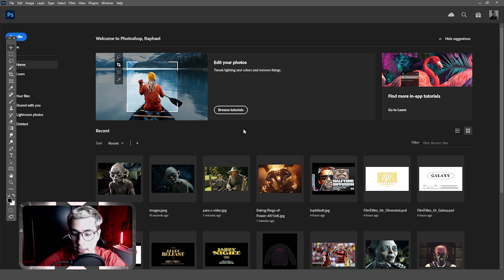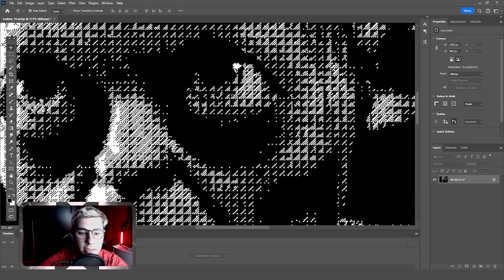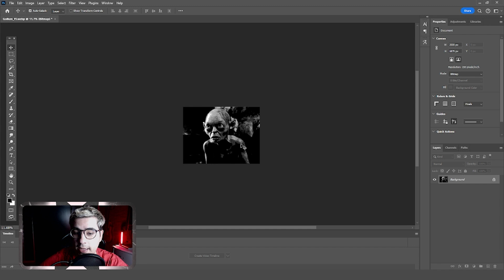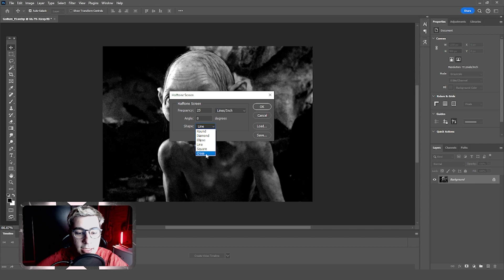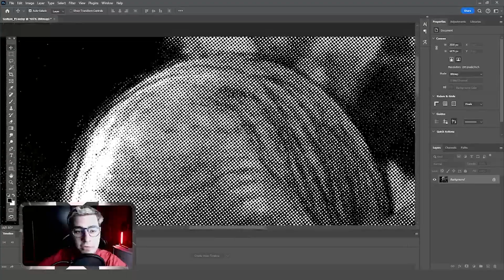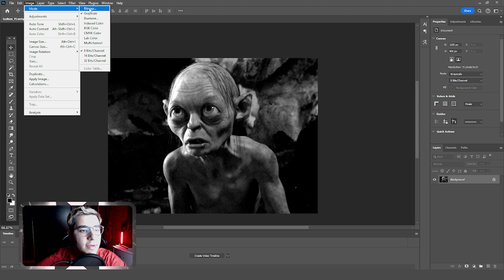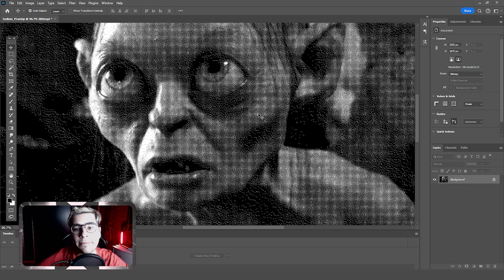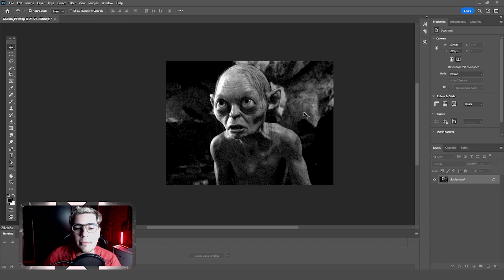Como Criar os Efeitos De Foto Bitmap Rápido E Fácil | Photoshop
✨ Aqui, exploramos o mundo do Hype com ideias brilhantes. 🖌️✨

📢 Quer participar de discussões mais aprofundadas sobre design, receber atualizações exclusivas e compartilhar seu trabalho? Junte-se ao nosso grupo no Telegram!

💡 Queremos ouvir sua opinião e conhecer suas sugestões! Compartilhe suas ideias nos comentários e vamos criar um espaço de criatividade e colaboração juntos. 🤝✨

Agradeço a todos vocês que fazem parte dessa jornada de design. Continuem criando, inovando e inspirando! 🌈✨

✸ Capítulos
00:00 - Introdução Importante
02:21 - Pattern dither
04:13 - Halftone
07:39 - Diffusion
09:25 - Final